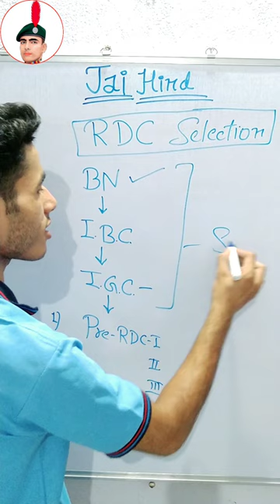RDC Selection Process for 2024